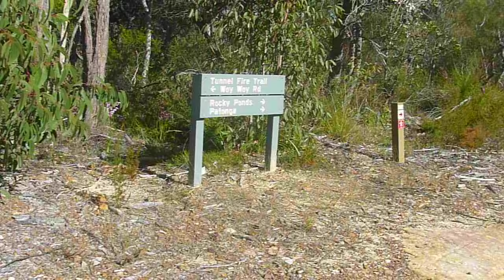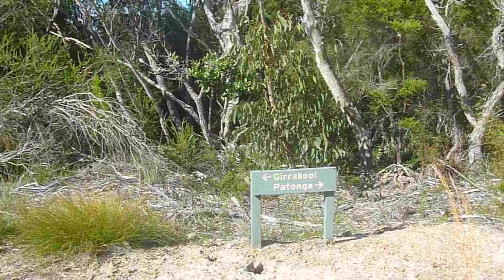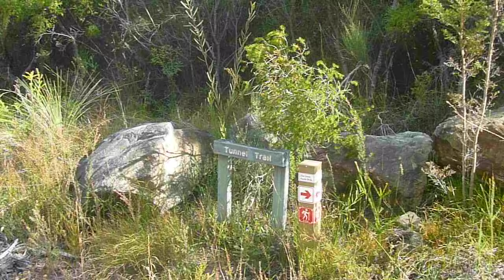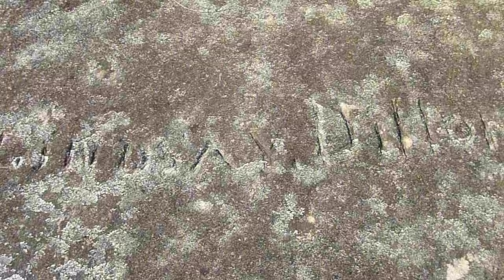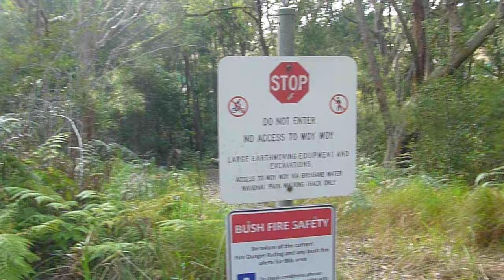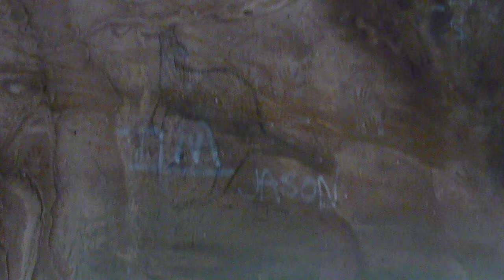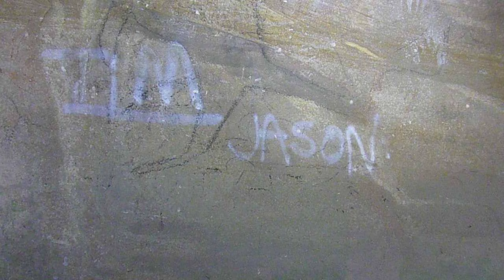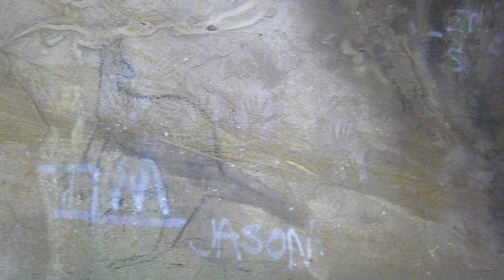487-Dillion's Crater LO Snake/Woy Woy Waste Facility/Patonga Creek Aboriginal Engravings Woy Woy 24.